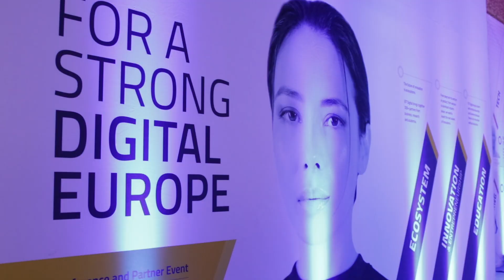EIT Digital Conference 2019 Highlights!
More than 1,000 visitors from 40 countries attended the 4th edition of the EIT Digital Annual Conference, amongst them the top 60 European deep tech startups, established investors and leading journalists. The event organised on September 10th, 2019 in Brussels was a showcase of the power of Makers and Shapers, coming together to determine the future of digital Europe.